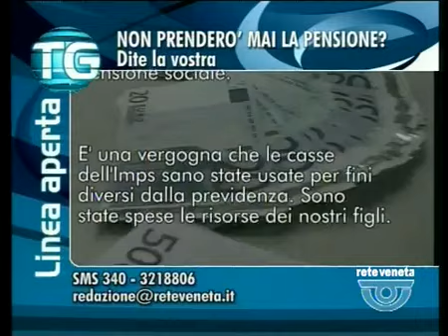TG TREVISO - Edizione completa di mercoledì 23 settembre 2015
TG TREVISO - Edizione completa mercoledì 23 settembre 2015